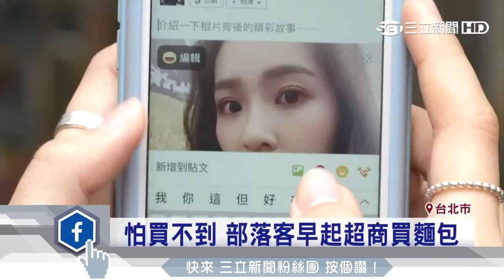社群分享新寵兒！統一麵包出新招 超商麵包成網友關注焦點｜三立財經台CH88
透過網路找資訊是現代人的生活必需，想知道現在流行什麼，上網就能找答案！最近超商業者推出新款麵包，從原料到外包裝都花了心思，果然吸引網友目光，連網路知名部落客都被打動早起買麵包，就怕晚了就買不到了。